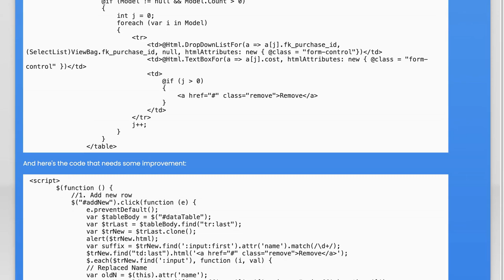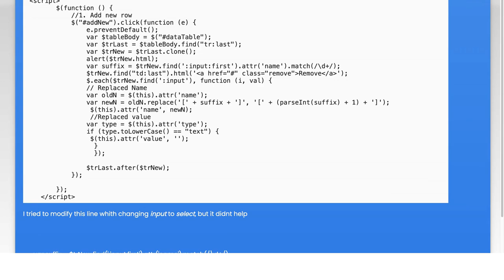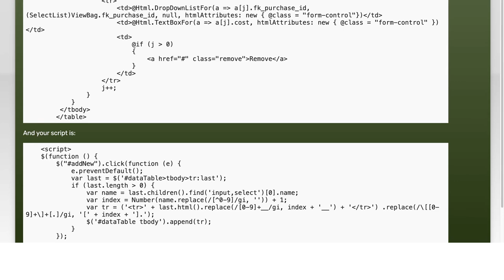How to copy table row with dropdownlist in with jQuery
c#: How to copy table row with dropdownlist in with jQuery

Related to: c#, jquery, html, asp.net